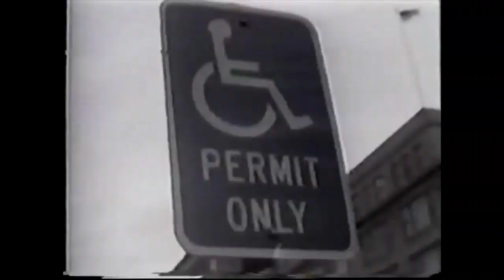channel 2 loves you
a mock ARG video for a college course.

this is my first attempt editing something like this. The codes in the video don't lead to anything (for now) but are merely narrative tools. I know it's a fairly basic set-up as far as ARGs go, but if you somehow stumbled across this video, i would love some feedback. I'm also a self-taught editor so any glaring editing mistakes are because of that. I'm always open to tips!

Oh, I was highly inspired by the style of Local58. So thank you Kris Straub for your contribution to the concept of creative horror!